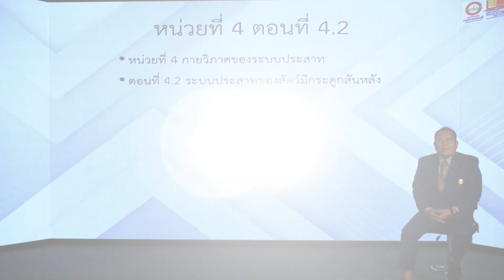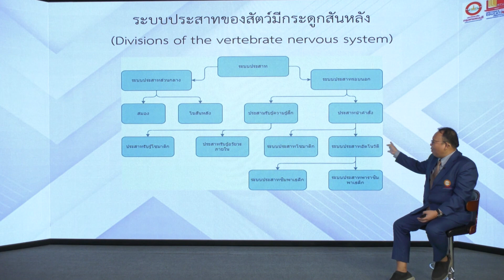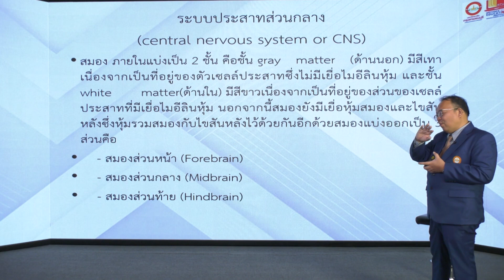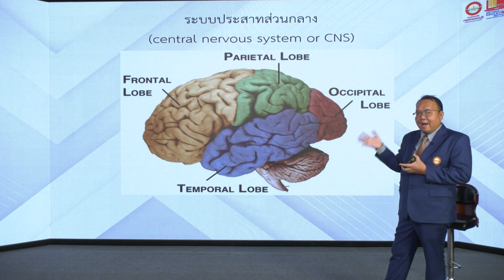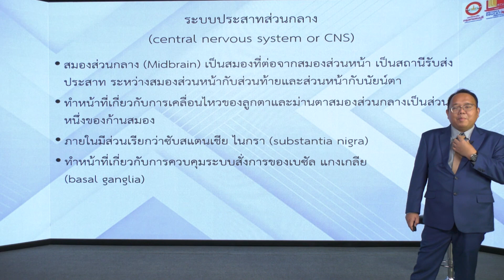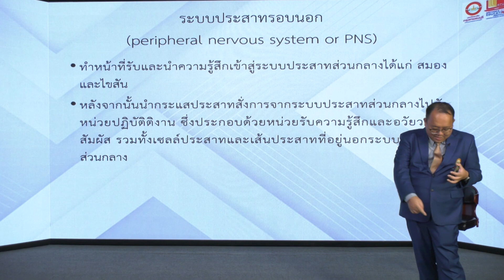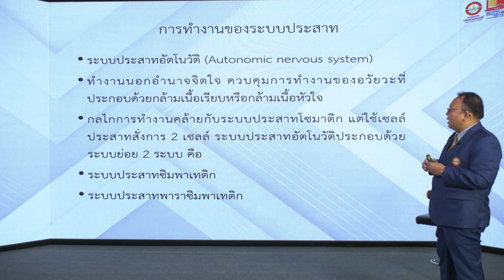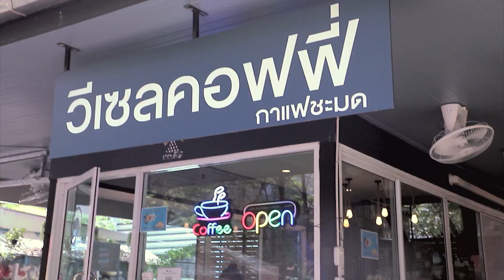PH208 สรีรวิทยาของระบบขับถ่ายปัสสาวะ หน่วยที่ 4 Ep.2